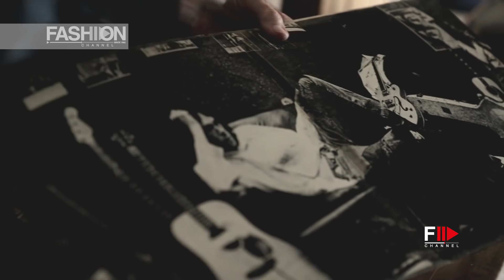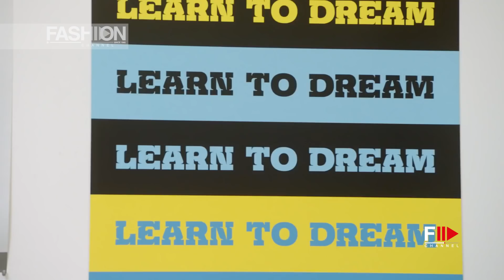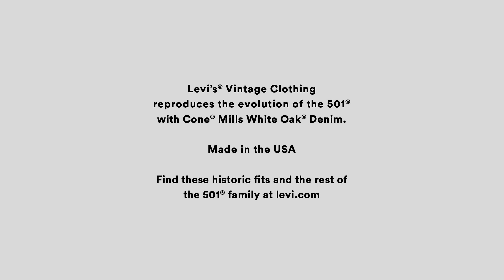LEVI'S® The 501® Jean - Stories of an Original: Rebellion Ep3 Fashion Channel